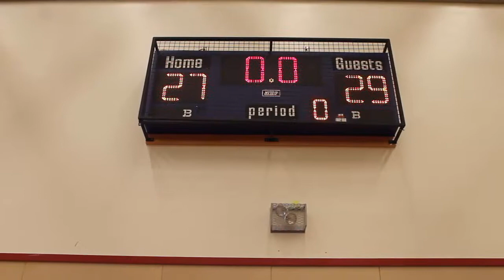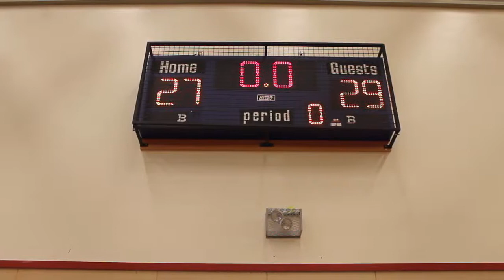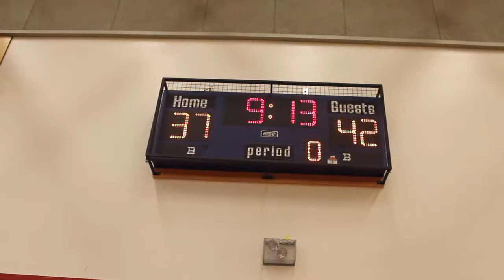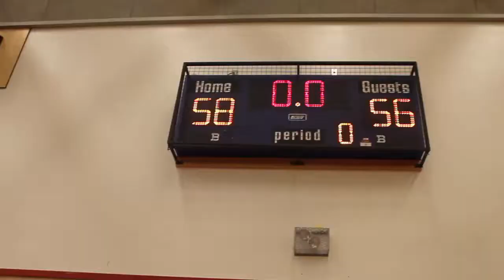Basketball BC U 17 Girls Victoria Tourney Game 2